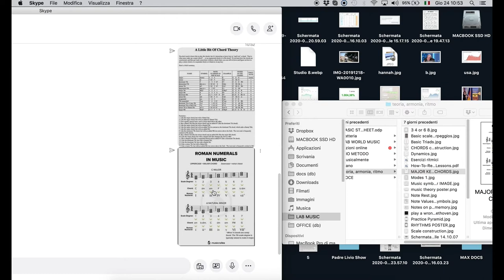LEARN MUSIC FROM HOME! | ACCORDION WORLD | Online lessons by Marco Varvello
Hi,
my name’s Marco Varvello, I am a musician and teacher.

After more than one decade of professional experience both in playing and in teaching, I have developed a method that can be very useful not only for beginners, but also for classically trained musicians who want to approach other kinds of music. Every musician has his own background and a potential to be unlocked, so the lessons will be tailored to each student's needs.

The Accordion seemed to have vanished from popular music, but it has been coming back with a vengeance with world music and films, and it is now a fascinating instrument studied in the classical and jazz academies across all the world, and it’s here to stay.

But the reign of the accordion is world music: French waltzs, Italian tarantellas, Balcanic songs, Irish reels, Argentinian tangos among others!
It doesn’t require one to have a great technique to play most of this music: each kind of folk music is characterized by three vital elements: rhythm, melody, harmony. We can actually call these elements ‘the Trinity of music’.
Aside from basic or advanced instrument technique, during the lessons we will address each of these elements, step by step, starting from your favorite music, so that it’ll be easier to connect with these concepts.

The concepts of theory and functional harmony are addressed in a simple way, with practical examples taken from the various genres of pop, blues, rock, soul, world and electronic music, and through educational materials that remain available in the chat, as well as summaries, and tutorials. In addition, the entire recordings of the lessons will be available and downloadable.

BIO
Born in 1980, I'm a professional pianist, accordionist, film & video games music composer and producer with 20 years experience in various types of projects, including Rock, Blues, Jazz, Folk bands, theathre performances, radio broadcasts, short film and ads scoring.
I'm specializing in piano solo songs, piano & electronics, accordion mediterranean music, old jazz and blues, alternative rock, film scoring.

STUDIES
Multimedia Technologies - Master at APM School in Saluzzo (Italy)
Film Score Composition - Master (with Oscar Prize Winner M° Luis Bacalov) at Pesaro National Conservatory
Arcevia Jazz Feast - Workshop 2014 (winner of a 3 days composing stage with UNIT + collective)
Jazz - Internship at South African College of Music, Cape Town - SA).
Film Music Composition - Workshop with composer Teho Teardo

PRIZES
'Music Riot Award' - Lovers Film Festival 2019 (Torino - IT) for the soundtrack of 'Pussy', a short film directed by Renata Gasiorowska. Performed Pussy's soundtrack at Museo Nazionale del Cinema (Torino - IT) hosted by the 'SOUNDFRAMES' exhibition